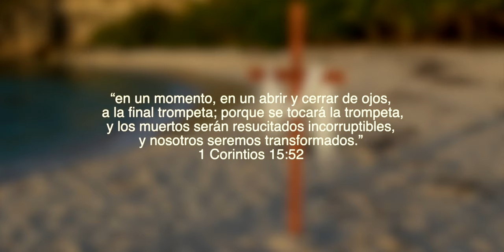Patricia Garcia -Te Veré - Video Clip Official